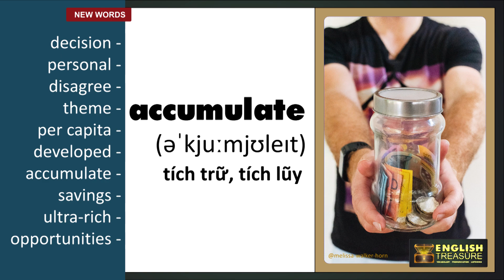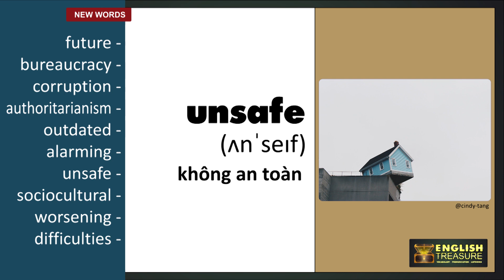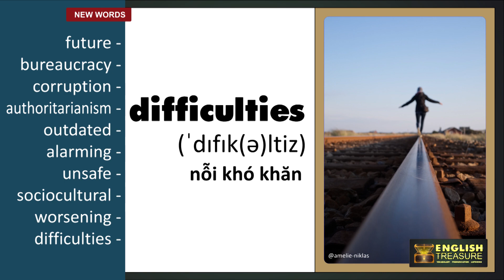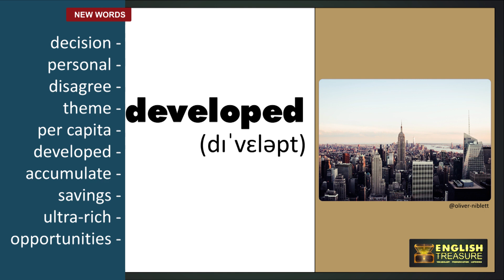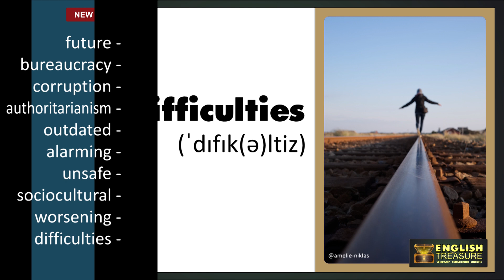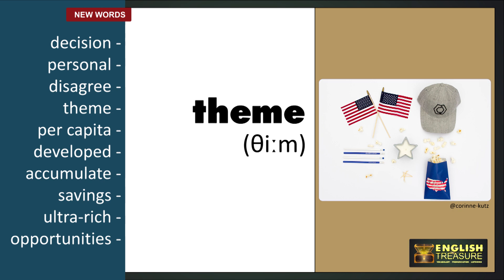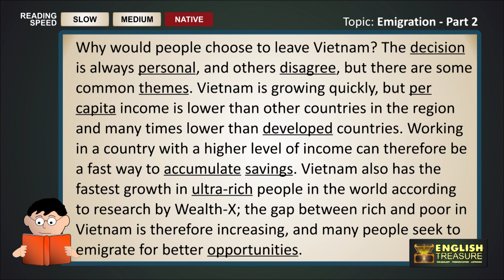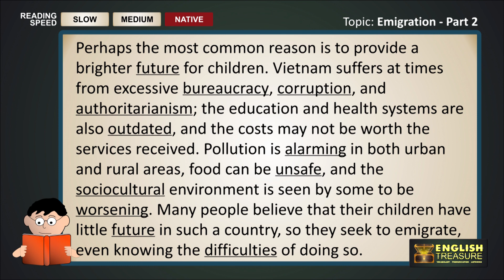Emigration (Part 2): English Treasure - Vocabulary, Listening, Pronunciation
Học từ mới, luyện phát âm các từ vựng và trau dồi kỹ năng nghe bài đọc tiếng Anh qua chủ đề Di cư (phần 2).

Study vocabulary and pronunciation, and practice listening to English words related to the topic of emigration (part 1).